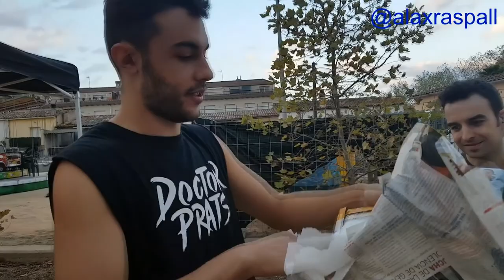♥ TAG DOCTOR PRATS! + Regal ALAX - GiGee - Bel ♥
Es todo muy random, lo se~ Este es un Tag improvisado, que hicimos para pasarlo bien, si tienes algo que añadir, o quieres responder al tag lo puedes hacer en los comentarios y lo leeremos encantadas!
Amamos este grupo, y gracias a él somos amigas ♥

Aquí os dejo cositas importantes que tenéis que mirar!

AHAM SIGAH! ♥